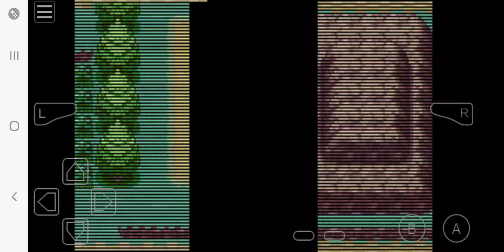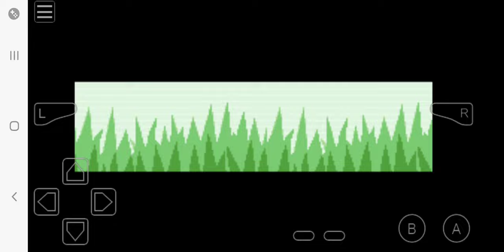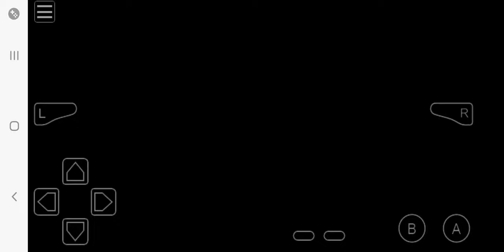October 11, 2024